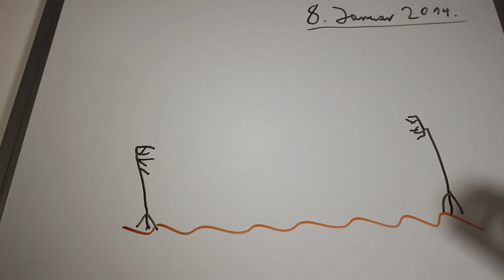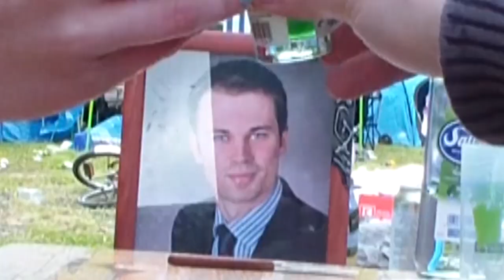Mein 3. GEBURTSTAG! :) | Best of MasterJam von 2014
Wohoo 3 Jahre MasterJam! Danke für eure Treue, und viel Spaß mit dem besten Material von 2014!
Stimmt unten in den Kommentaren ab, mit welchem Format ich dieses Jahr starten soll! :)

Endemol beyond
Stichwort: MasterJam
Am Coloneum 3
50829 Köln